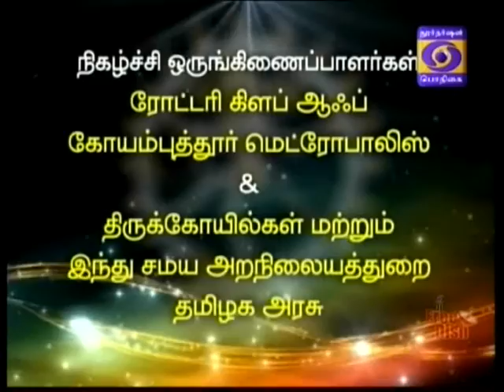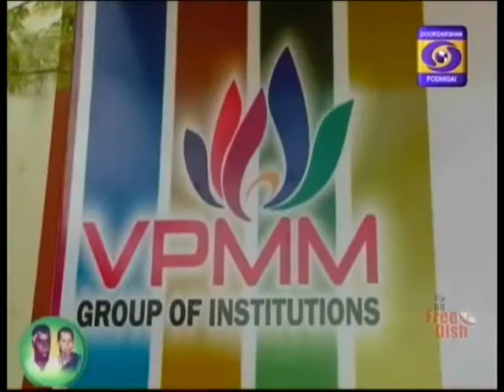DDK CBE Perur Natyanjali- 2016 Part 3 01 03 2017